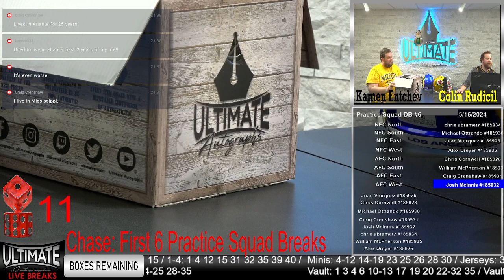Josh Jacobs Packers Authentic Helmet - 05/16/2024 6 P.M. Show Live Breaks